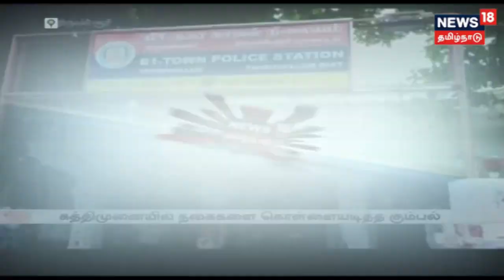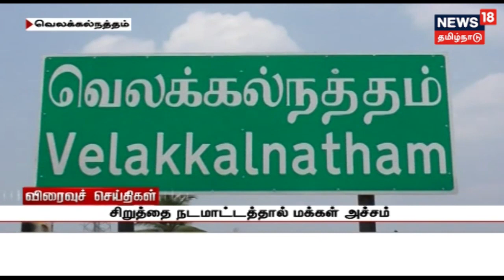10ஆம் வகுப்பு பொதுத் தேர்வு முடிவுகள் நாளை காலை 9.30 மணிக்கு வெளியீடு!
10ஆம் வகுப்பு பொதுத் தேர்வு முடிவுகள் நாளை வெளியாக உள்ளன, தேர்வு முடிவுகளை மாணவர்கள் எளிதில் தெரிந்து கொள்ள ஏற்பாடு செய்யப்பட்டுள்ளன.